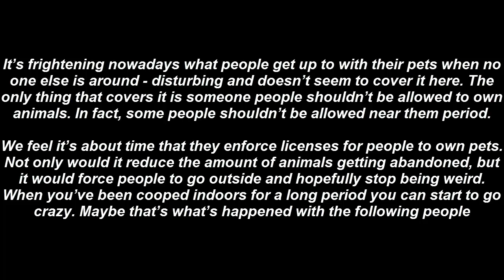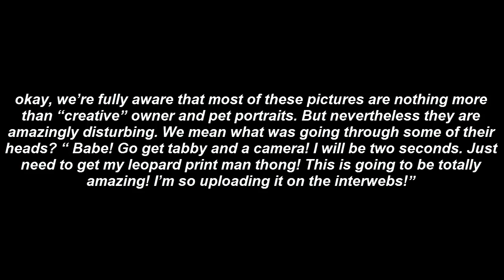Top 10 People Who Shouldn’t Be Allowed Pets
It’s frightening nowadays what people get up to with their pets when no one else is around – disturbing and doesn’t seem to cover it here. The only thing that covers it is someone people shouldn’t be allowed to own animals. In fact, some people shouldn’t be allowed near them period.

We feel it’s about time that they enforce licenses for people to own pets. Not only would it reduce the amount of animals getting abandoned, but it would force people to go outside and hopefully stop being weird. When you’ve been cooped indoors for a long period you can start to go crazy. Maybe that’s what’s happened with the following people

10. What? This Is How I Roll

9. Revenge Will Be Sweet

8. Kill Me. Kill Him Too. Kill Us Both.

7. Ladies! “2 Minutes to Midnight!! Up The Irons”

6. Dave Found His New Facebook That Day

5. “Tin Foil! Yeah! Great Idea! Oh, Sorry”

4. Come On! Drink For Daddy

3. Ladies Love Cats…Well So I’ve Heard

2. I Can’t Wait Until Later

1. I Swear, He Made Me Do It

okay, we’re fully aware that most of these pictures are nothing more than “creative” owner and pet portraits. But nevertheless they are amazingly disturbing. We mean what was going through some of their heads? “ Babe! Go get tabby and a camera! I will be two seconds. Just need to get my leopard print man thong! This is going to be totally amazing! I’m so uploading it on the interwebs!”